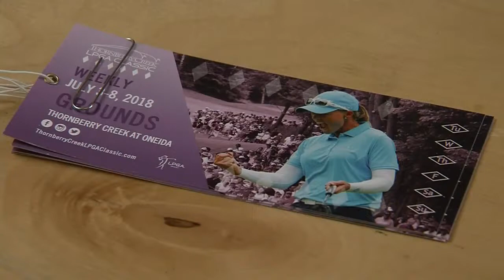Volunteers Critical to Thornberry Creek LPGA Classic